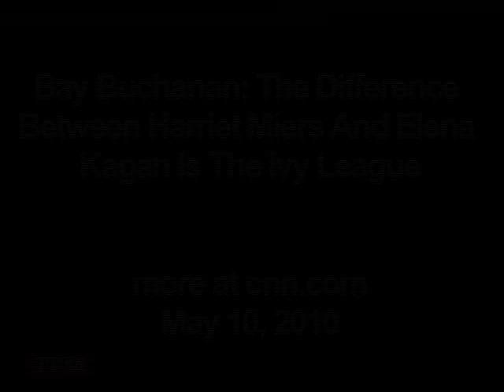Bay Buchanan: The Difference Between Harriet Miers And Elena Kagan Is The Ivy League